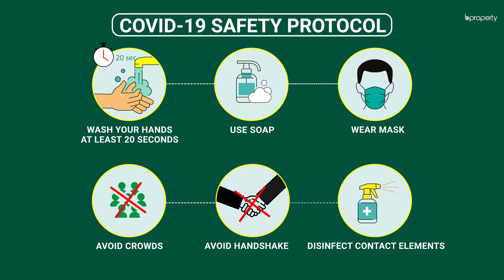Modern 1,450 Sq. Ft. Flat in East Nasirabad | Flat for Sale in Chattogram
East Nasirabad is one of the most popular areas in the city to reside in. There are other zones but you will love living here. The apartment is a convenient one to live in and complete with every modern amenity. for more info or call